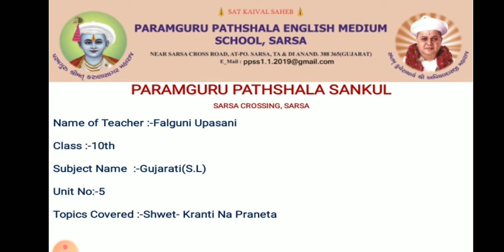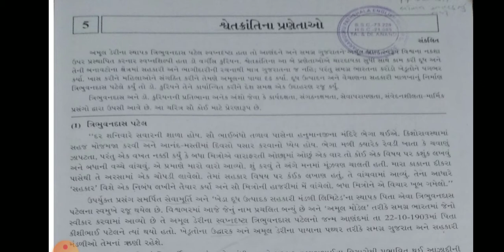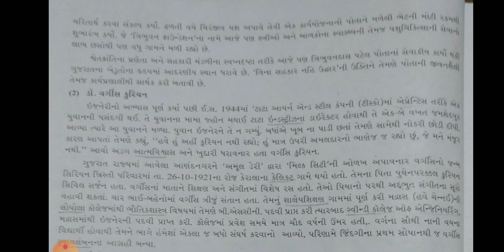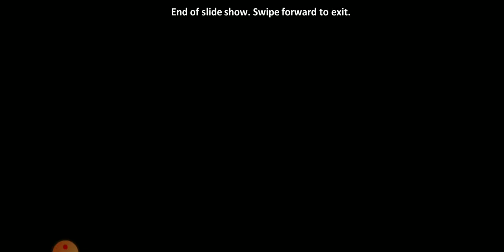STD 10 GUJARATI (UNIT 5) PART 1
Shwet Kranti Na Praneta
Path samjuti